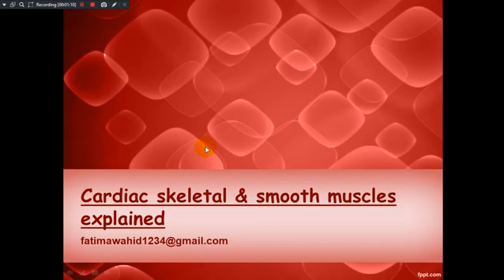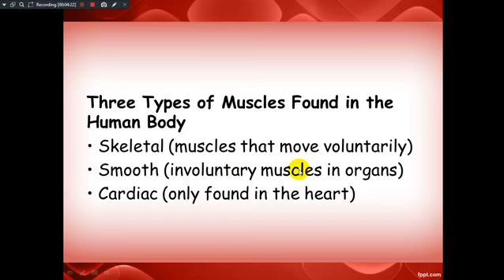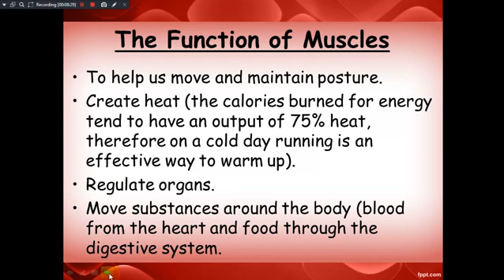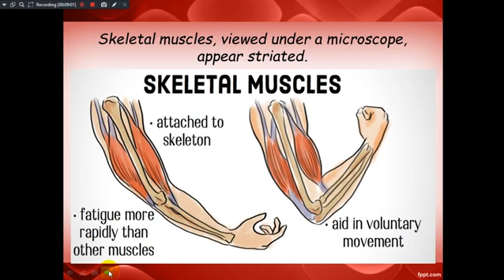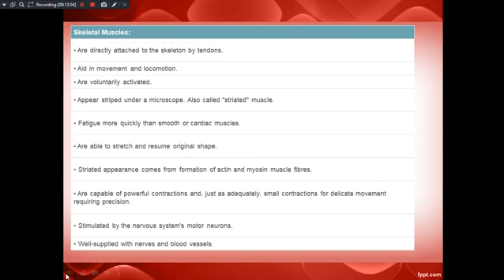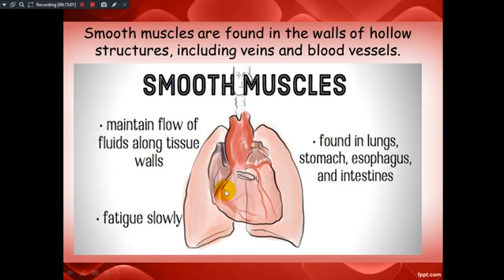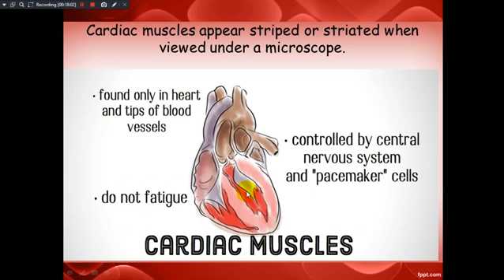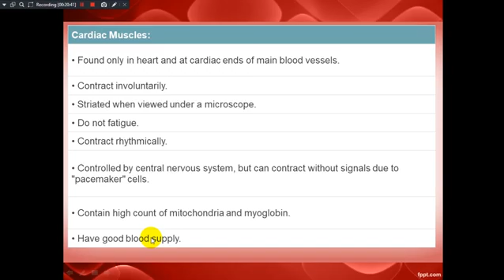of Muscular tissues characteristics & Differences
Classification of Muscular tissues characteristics & Differences